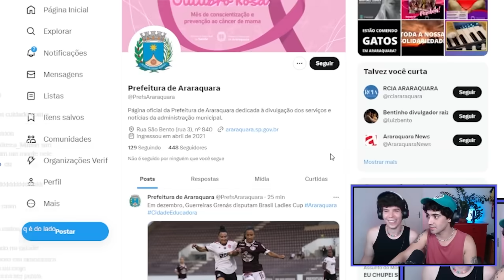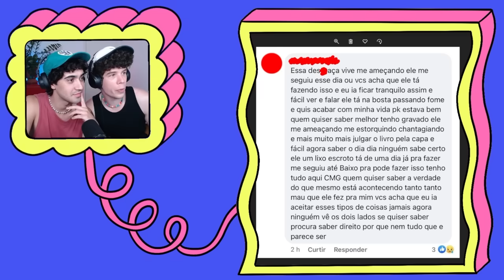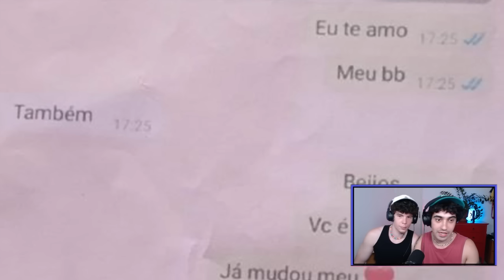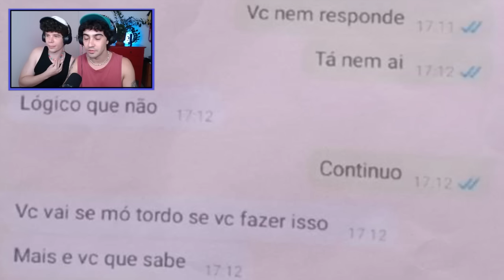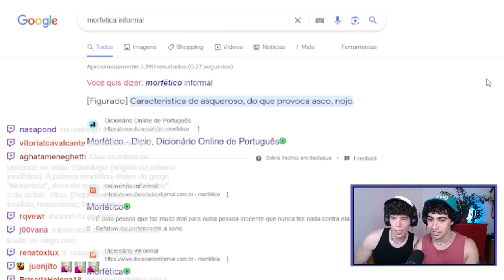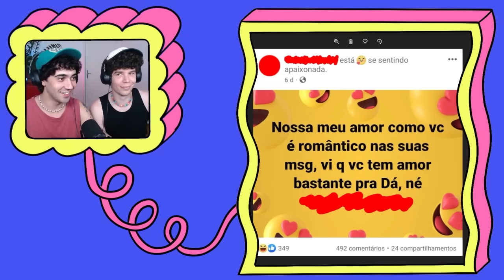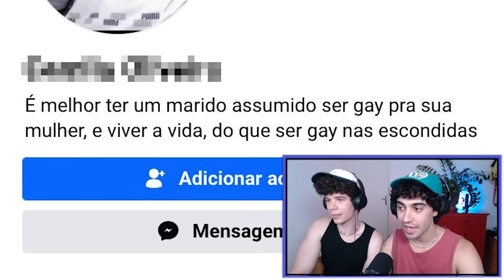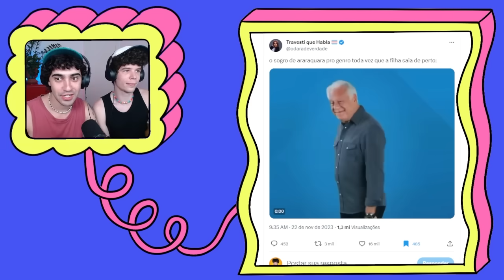fofoca pesada: o genro que pegava o sogro escondido da mulher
essa família é muito unida. e também muito ouriçada!

(corte da live de 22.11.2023)

👨‍💻 vem assistir as nossas lives também